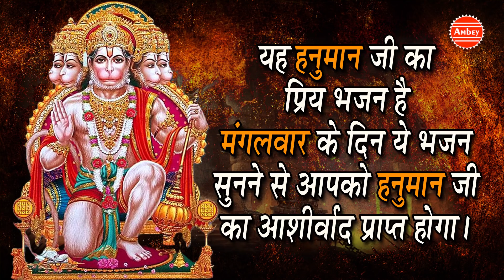ये हनुमान जी का प्रिय भजन है मंगलवार के दिन ये भजन सुनने से आपको हनुमानजी का आशीर्वाद प्राप्त होगा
ये हनुमान जी का प्रिय भजन है मंगलवार के दिन ये भजन सुनने से आपको हनुमानजी का आशीर्वाद प्राप्त होगा Ambey Bhakti

Song - Mangalwar Special

Singer - Uma Lahari

Watch "Mangalwar Special" from Ambay Bhakti

दोस्तों अगर आपको हमारी विडियो अच्छी लगी हो तो महरबानी करके हमारे चैनल को Subscribe वाले बटन को दबाकर उसे Subscrbe करले ,ताकि जब भी हम कोई विडियो को इन्टरनेट पर डाले तो वो आपको आसानी से मिल जाए.